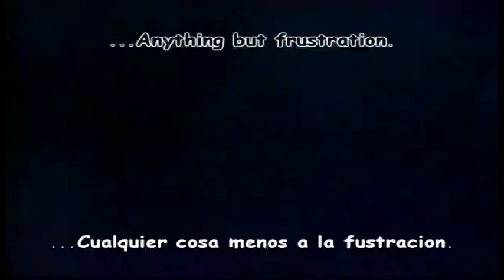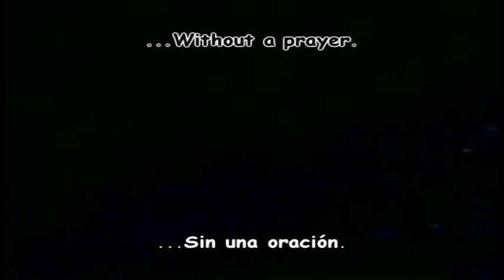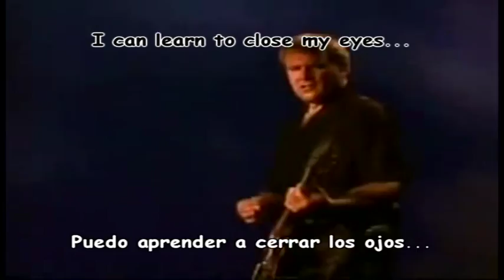Rush - Resist subtitulada español & ingles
VEAN COMENTEN Y CALIFIQUEN MIS VIDEOS
HAGAN SUS PETICIONES!
ATTE:BGMTATO